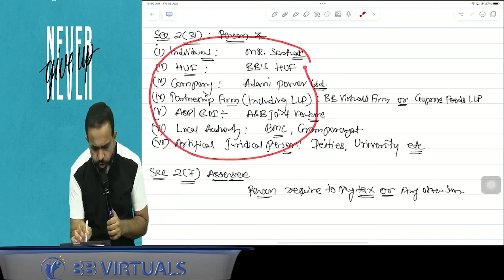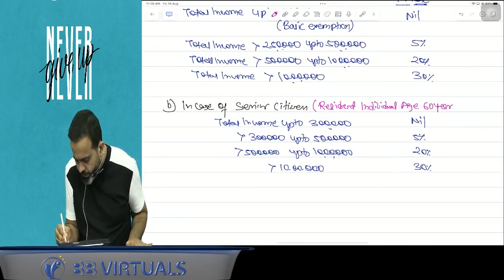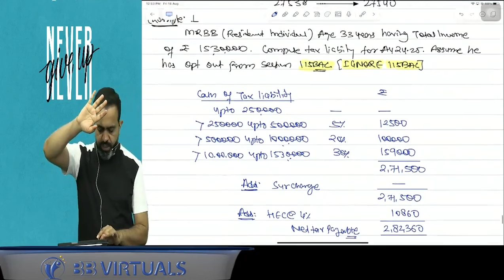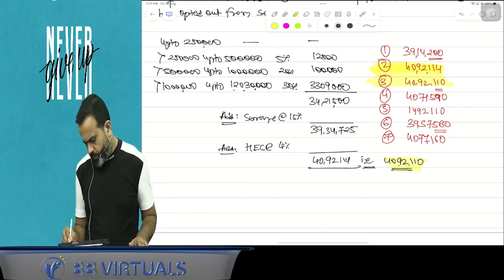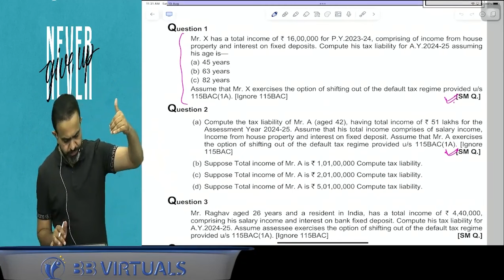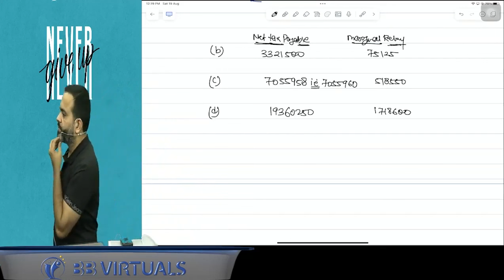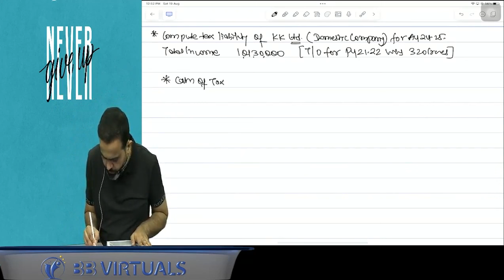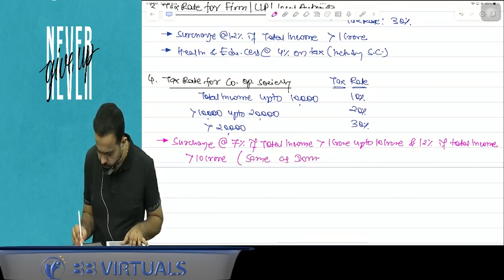02. CA Inter DT | Exam Oriented For May 24 By CA Bhanwar Borana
02. CA Inter DT | Exam Oriented | May 24 By CA Bhanwar Borana